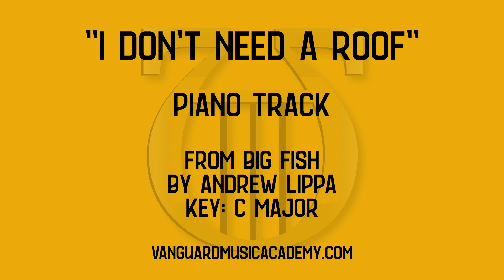I Don't Need A Roof [from Big Fish] - C major - piano track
“I Don't Need A Roof” [piano track]
from Big Fish
by Andrew Lippa